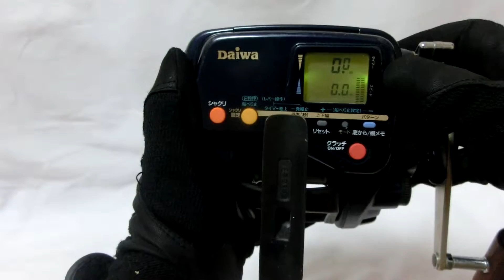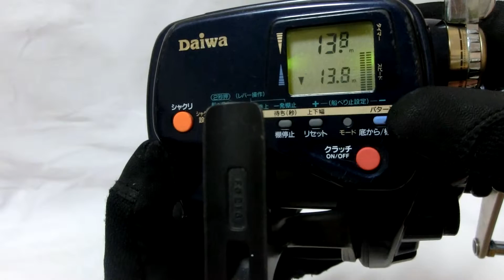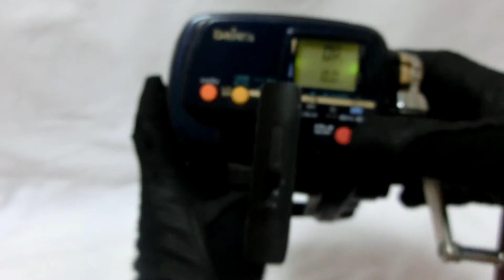Daiwa Super Tanacom EX 60 Electric reel